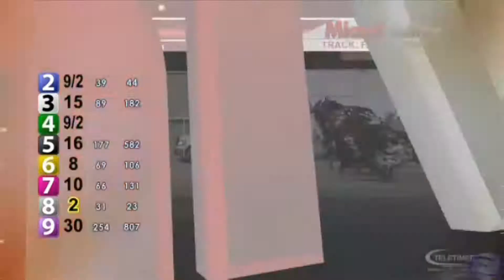GOTTA GO RACING Llama Llama at Miami Valley on 3/9/18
Our 4 year-old pacing mare Llama Llama is victorious at Miami Valley Raceway on 3/9/18.  She paces to a new lifetime mark of 1:55 for driver Kayne Kauffman and trainer Ben Davis.